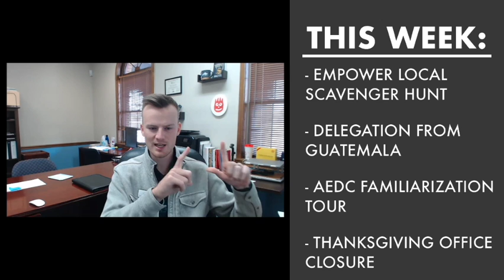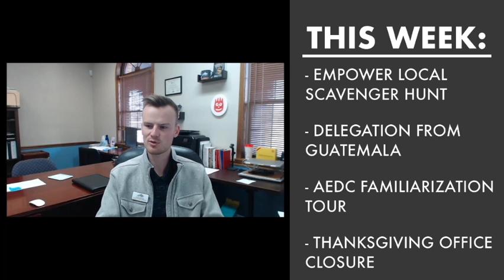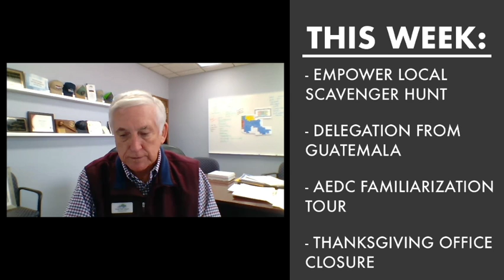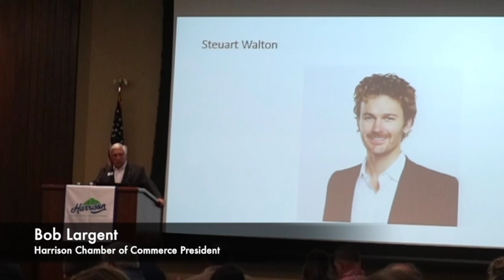11.24.2021 at the Chamber in Harrison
Empower Local Scavenger Hunt, Hosting a delegation from Guatemala, an Arkansas Economic Development Tour, and Thanksgiving Office Closures.

PLUS the GobTV recap of our Economic Development Summit presented by North Arkansas College.